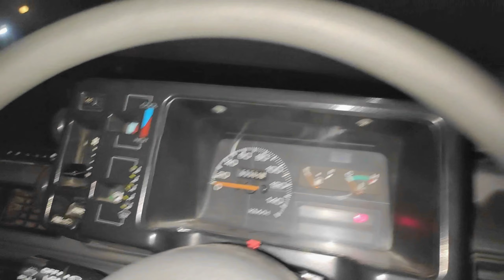Conjunctivitis viral infection | Eye Flu Vlogs By Qayyum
Adenovirus: Adenoviruses are the most common cause of viral conjunctivitis. They are responsible for a large number of outbreaks, especially in schools and other crowded settings. Symptoms: The symptoms of a flu infection can vary in severity but commonly include fever, chills, cough, sore throat, runny or stuffy nose, muscle and body aches, fatigue, and headache. Gastrointestinal symptoms like nausea and diarrhea can also occur, especially in children. If you suspect you have conjunctivitis or are experiencing eye-related symptoms, it's important to consult a healthcare professional or an eye doctor for a proper diagnosis and appropriate treatment. The treatment for conjunctivitis can vary depending on the underlying cause, so it's essential to receive the correct diagnosis to receive the appropriate care.Transmission: The flu virus spreads through respiratory droplets when an infected person coughs, sneezes, or talks. It can also spread by touching surfaces contaminated with the virus and then touching the mouth, nose, or eyes.